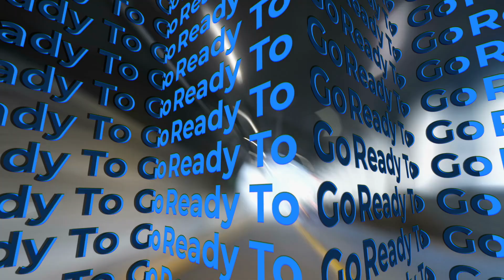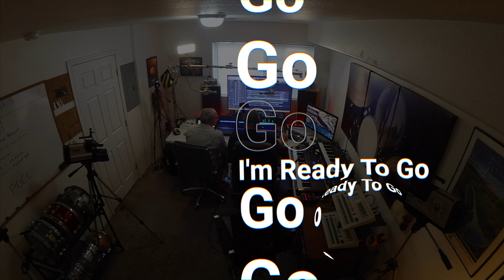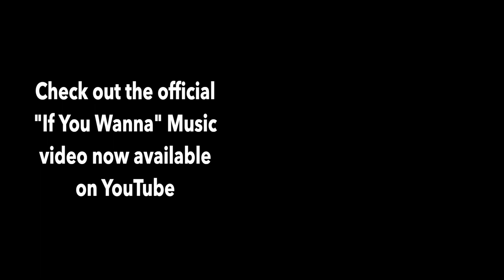New episode: If You Wanna. Check it out. Find out all about the new song.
Ok, this was a fast one.  This song crept in during the writing of another song about to be released.  It was so good it just wrote itself and shoved the other one aside with no apology.  We don't mind though, this one moves your feet.

Instagram: @unitygainshow